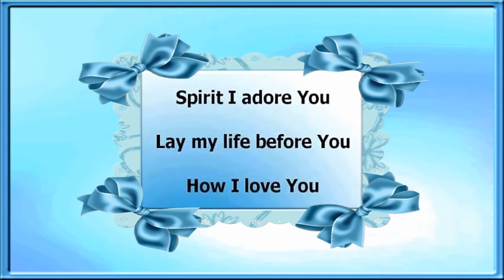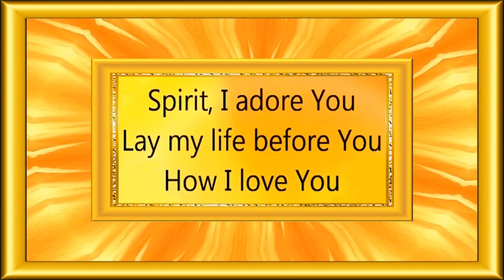Father I Adore You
Video created by Patti Baatz and Music - "Father I Adore You" by Francis DuBois and Ron DuBois - Instrumental